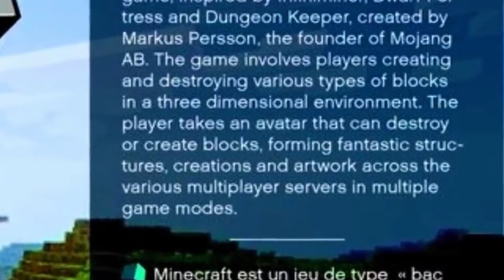Horror Story of Minecraft Herobrine😥😥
Hi Guys,

My videos does not intend to hurt anyone, it is made for entertainment😍😍 purpose.